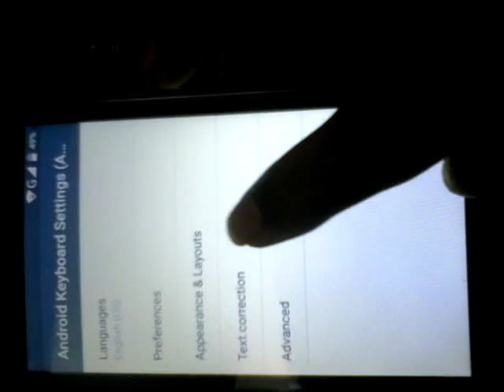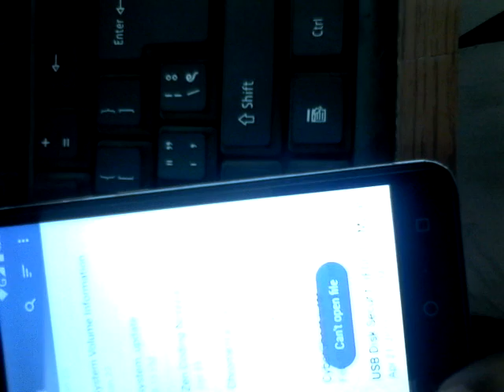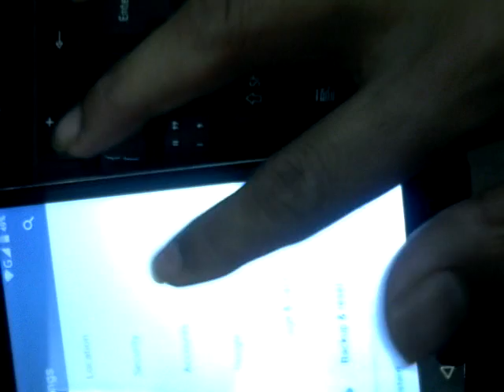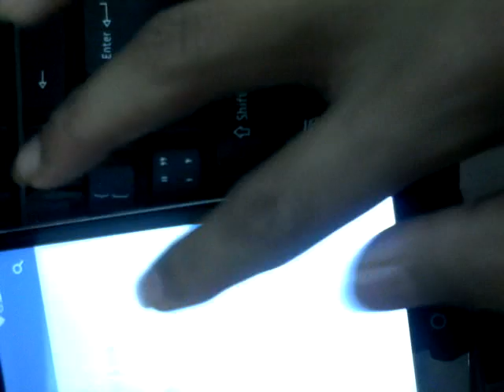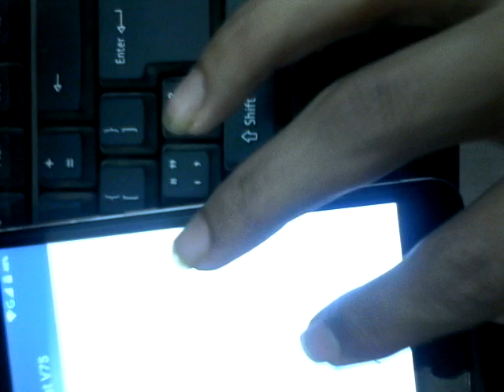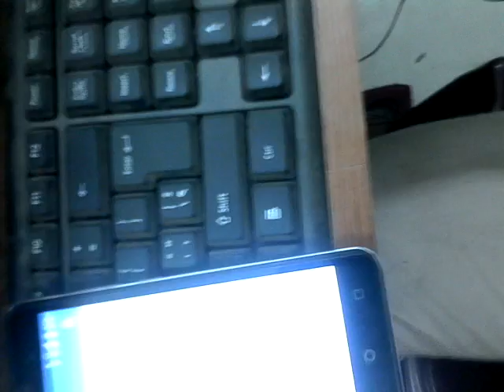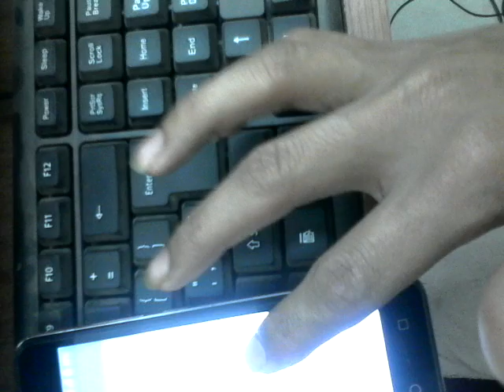Symphony V75 Google Account Bypass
this video is most of all mobile Symphony V75 Google Account Bypass